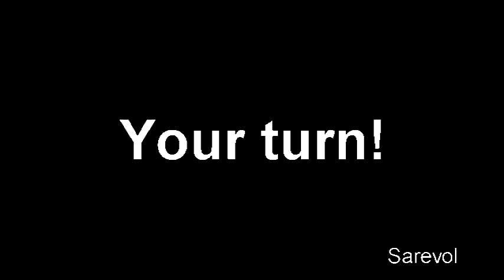Veg Replace Tennis S6 Ep 15 28 Pranks Later My Little Pony Friendship Is Magic HD Rounds